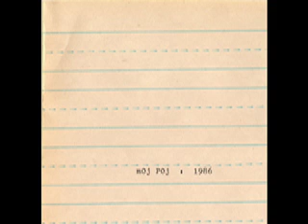thought coalition (marvelous music) MOJ POJ : 1986 track #11 "mild neck trauma"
marvelous music